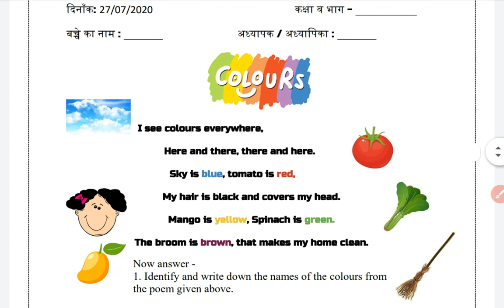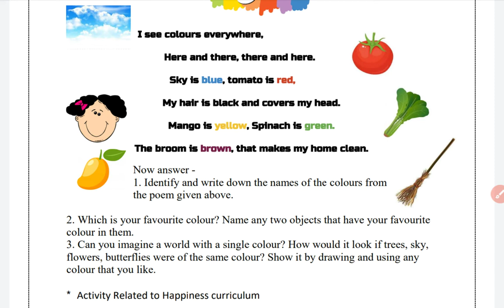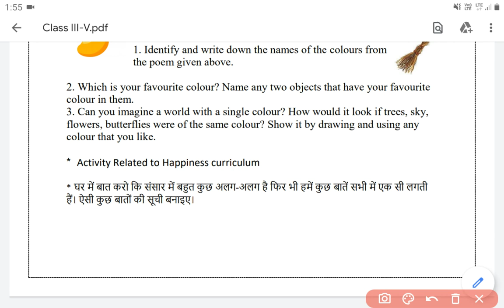27 July 3 to 5 class worksheet solutions.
Worksheet solution for class 3 to 5